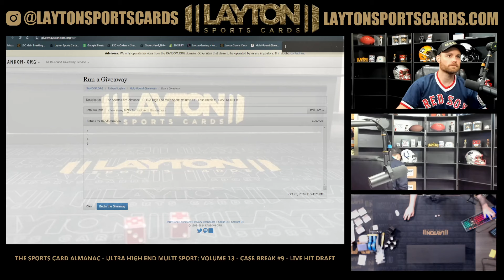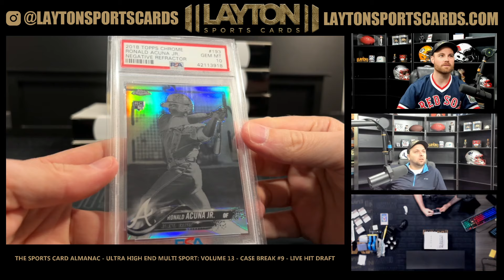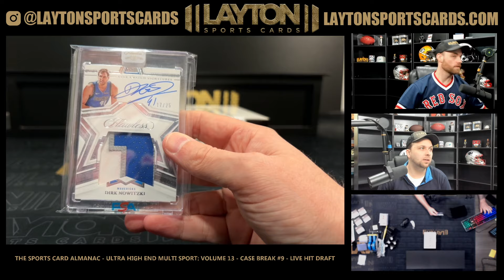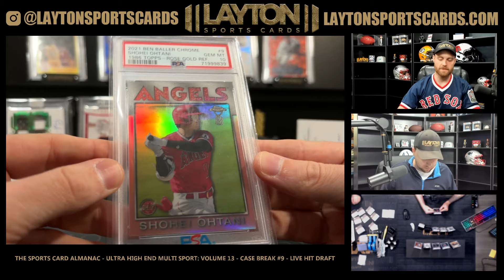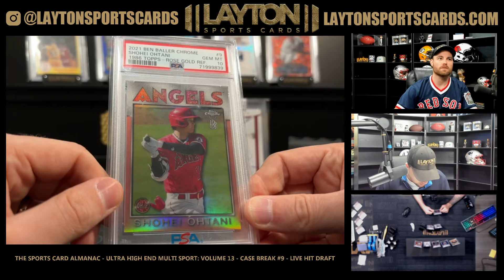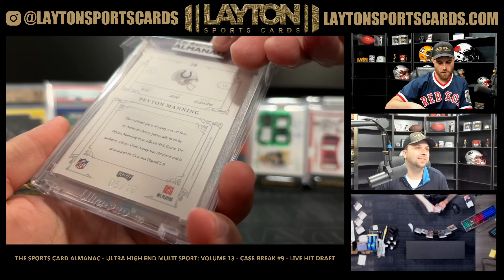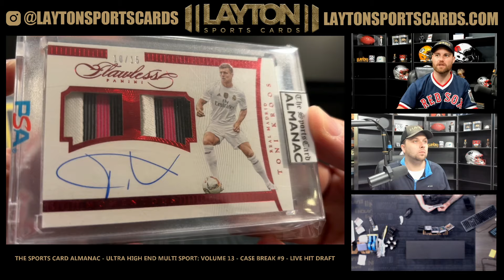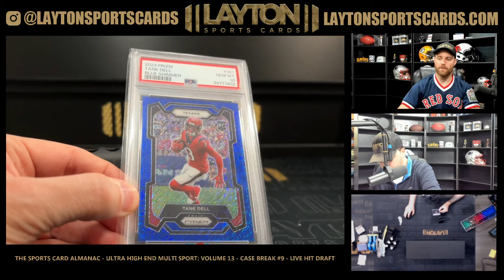The Sports Card Almanac - ULTRA High End Multi Sport Volume 13 - Case Break #9